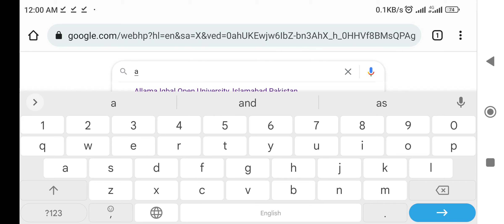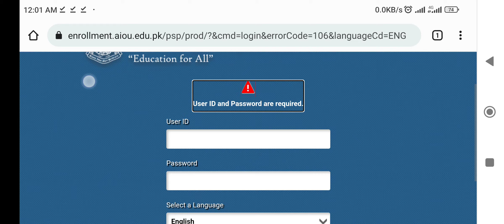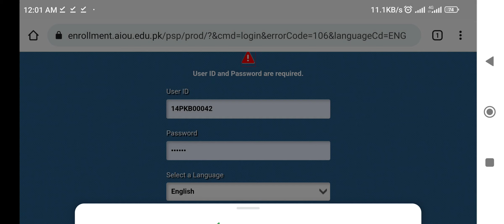how to download roll number slip from allama iqbal open university CMS portal